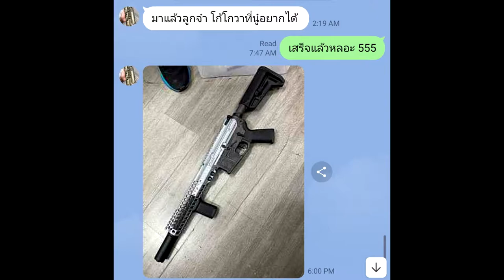เรามาทำสี Airsoft กันดีกว่า กับ โบรุคนว่างงาน